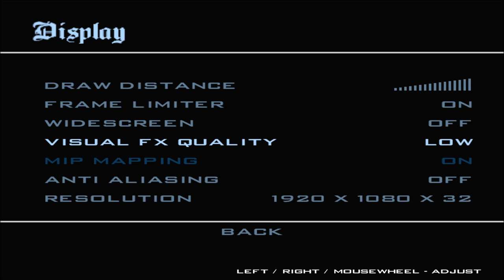DOWNLOAD DE ENBSERIES LIGHT SAMP V1 GTA SA BY OLIVEIRA FULL HD 1080p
ENBseries PARA PC ULTRA FRACO (LOW) MULTIPLAYER SAMP MTA ONLINE